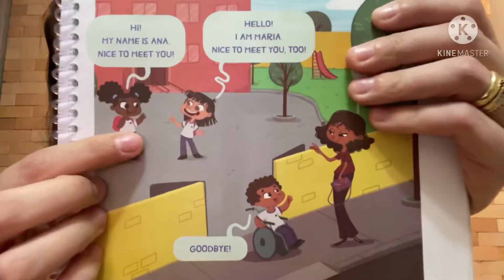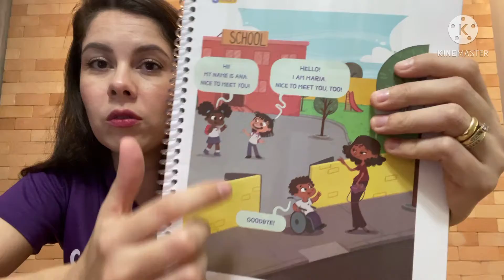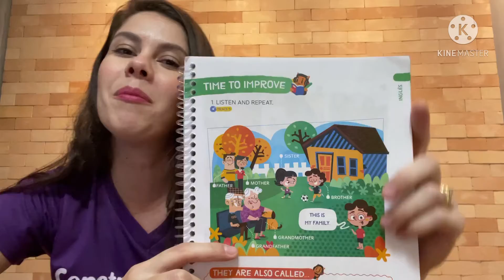English Review 1º ano